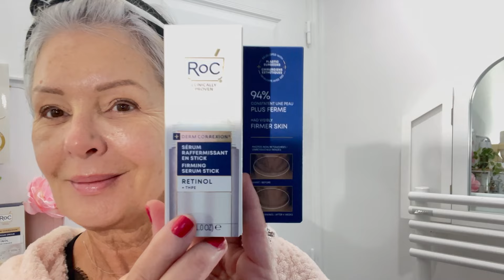Un secret pour une peau plus ferme et un teint éclatant/Le premier stick liftant au rétinol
Une Pépite super interessante  car ce stick est efficace et doux puisqu'il est de la marque Roc.
J'applique depuis 4 semaines le derm correction sérum raffermissant en stick au rétinol de chez Roc. Il est élaboré avec des dermatologues et des chirurgiens esthétiques et formulé avec du Roc rétinol anti rides, fermeté et le THPE qui lifte et lisse la peau.
Ce stick est super pratique car en même temps qu'il apporte le soins sur le visage, l'ovale, le cou, le décolleté et les mains, il masse le visage pour plus d'efficacité.
Je vois le résultat, je l'applique chaque soir avant ma crème de soin.
Le soin n'est pas gras et de suite l'éclat et le lift est visible.
Si vous l'avez déjà testé, donnez votre avis dans un commentaire.
Voyez comme quoi même les peaux plus sensibles peuvent avoir leur Rétinol.
J'ai utilisé dans cette video:
Collaboration commerciale
Vous pouvez me suivre sur